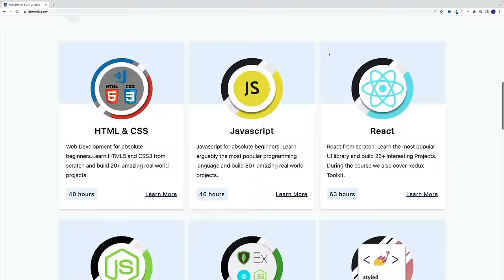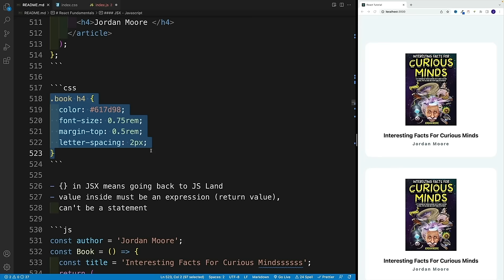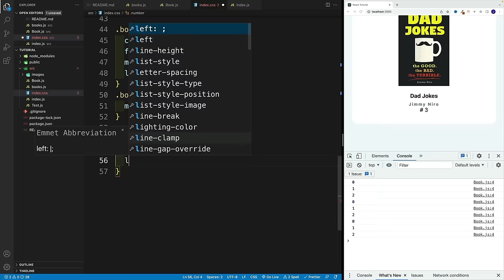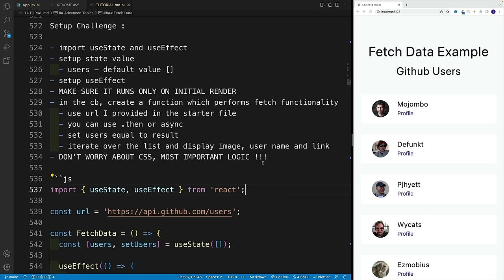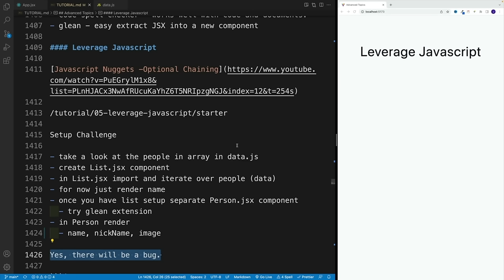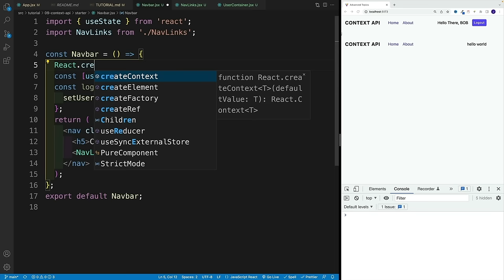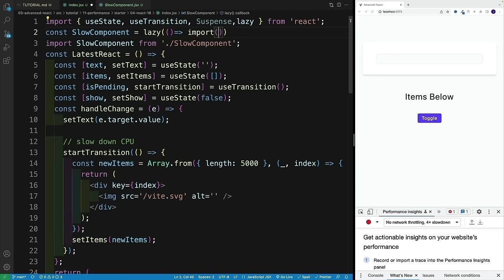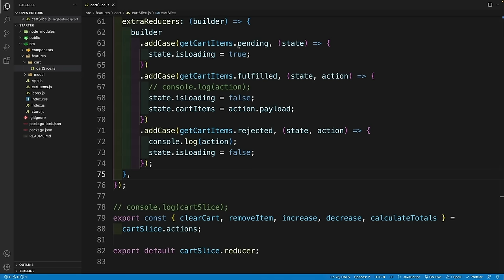Learn React 18 with Redux Toolkit – Full Tutorial for Beginners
Learn how to use React version 18 and Redux Toolkit in this full course for beginners. React is a free and open-source front-end JavaScript library for building user interfaces based on components.

✏️ Course created by @CodingAddict

Contents
⌨️ (00:00:00) Setup
⌨️ (0:30:33) Folder Structure
⌨️ (0:42:58) First Component
⌨️ (0:53:25) Extensions and settings.json
⌨️ (1:06:09) JSX
⌨️ (1:20:21) Nest Components
⌨️ (1:26:35) Booklist
⌨️ (1:36:57) CSS
⌨️ (1:47:31) Images
⌨️ (1:55:31) JSX - CSS
⌨️ (2:02:17) JSX - Javascript
⌨️ (2:08:44) Props
⌨️ (2:18:33) Props - Somewhat Dynamic Setup
⌨️ (2:23:00) Access Props - Multiple Approaches
⌨️ (2:27:44) Children Prop
⌨️ (2:35:12) Simple List
⌨️ (2:43:48) Proper List
⌨️ (2:51:12) Key Prop
⌨️ (2:57:20) Props - Options
⌨️ (3:02:56) Events
⌨️ (3:21:51) Form Submission
⌨️ (3:25:35) Mind Grenade
⌨️ (3:28:55) Component Feature
⌨️ (3:34:00) React Data Flow
⌨️ (3:39:42) Challenge
⌨️ (3:48:51) ES6 Modules
⌨️ (3:58:40) Local Images (src folder)
⌨️ (4:04:25) More Challenges
⌨️ (4:13:20) Deployment
⌨️ (4:18:43) useState Hook
⌨️ (5:48:19) useEffect Hook
⌨️ (6:19:29) Multiple Returns
⌨️ (7:28:02) Folder Structure
⌨️ (8:27:07) Forms
⌨️ (9:27:53) useRef Hook
⌨️ (9:50:10) Custom Hooks
⌨️ (10:06:20) Context API
⌨️ (10:43:01) useReducer Hook
⌨️ (11:26:39) Performance
⌨️ (12:11:45) Redux Toolkit

👾 Nattira Maneerat
👾 Heather Wcislo
👾 Serhiy Kalinets
👾 Erdeniz Unvan
👾 Justin Hual
👾 Agustín Kussrow
👾 Otis Morgan